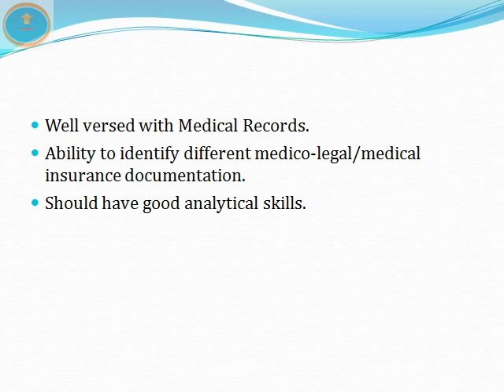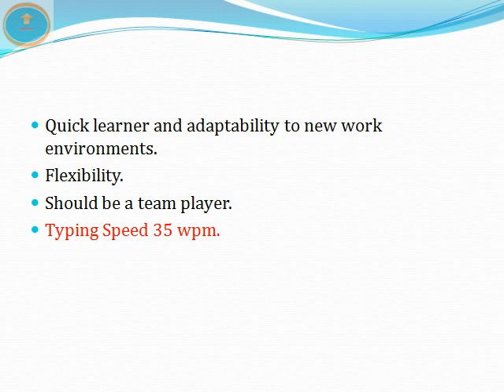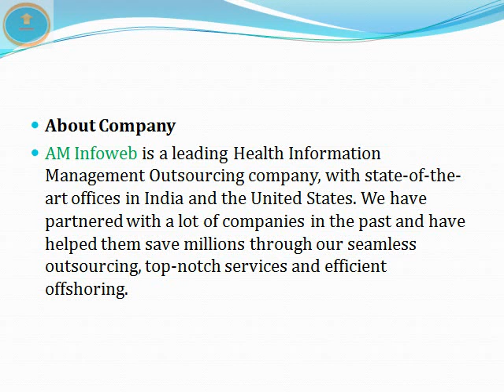AM Infoweb Recruitment | Latest Jobs | Job Vacancy 2022 | US Healthcare || @ThatsUpload